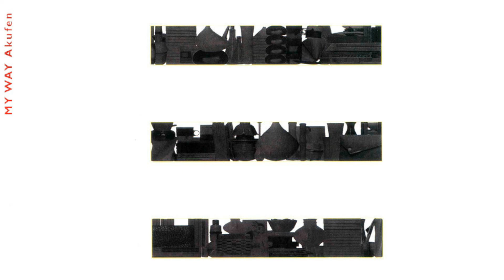Akufen - Jeep Sex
Album: My Way
Track: 8
Year: 2002
Format: CD